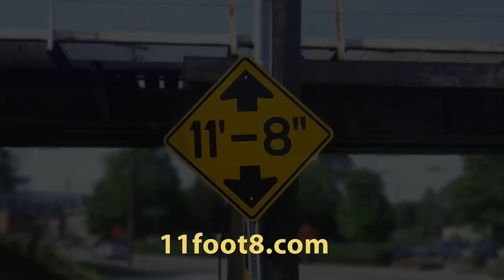RV gets a close shave at the 11foot8 bridge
I noticed some debris under the bridge the other day and so I went
through the footage and dug up this late-night low-clearance incident
at the 11foot8 bridge from a few days ago.